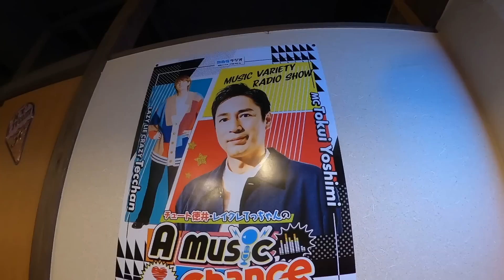【裏側】普段滅多に見せないレイクレの裏側が衝撃すぎたwwww